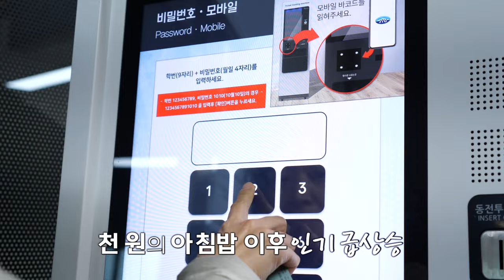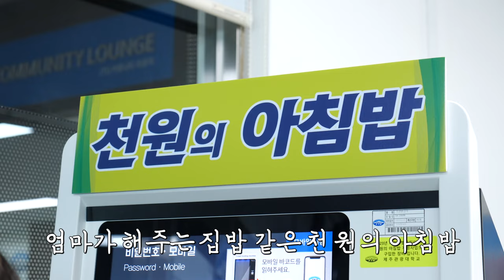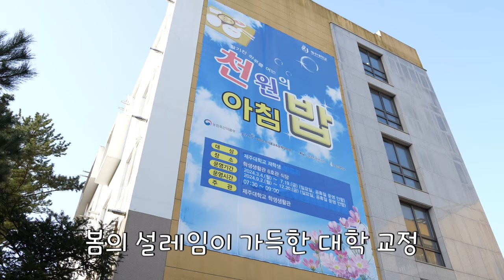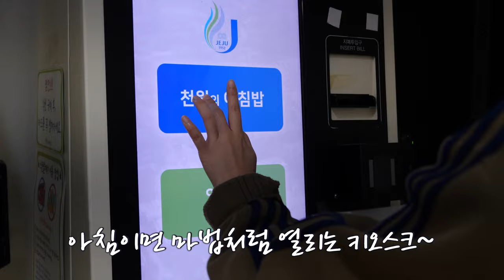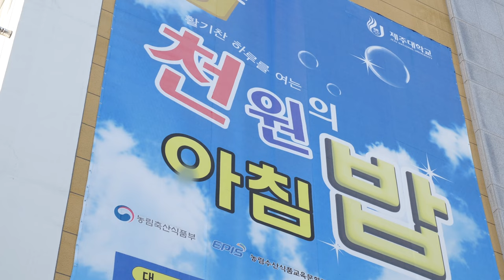단돈 천 원으로 든든하게 채우는 온기 가득한 아침밥을 먹을 수 있다?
물가가 오르는 요즘, 천 원으로 아침밥 해결이 가능하다고요?!?
신학기에 맞춰서 대학 구내식당에서 제공하는 따~뜻한 아침밥이 단돈 천 원!
MZ세대들의 입맛도 돌아오게 하는 대학교 구내식당의 든든한 아침밥!
지금 바로 그 현장으로 GOGO~